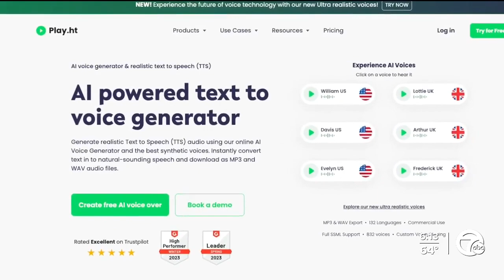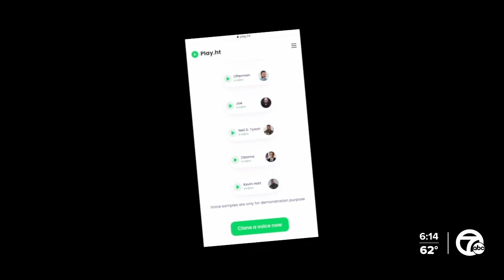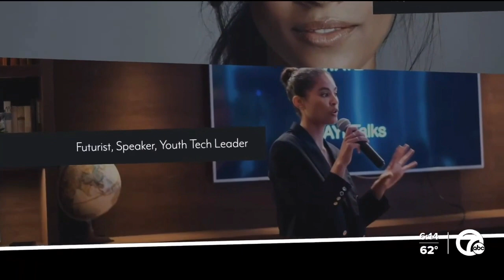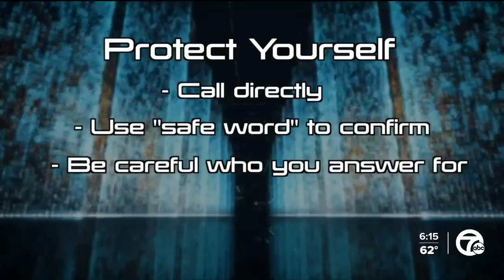A.I. Week: The future is here and it's cloning your voice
The future is here, and it’s using your voice. There are already apps available where you can use artificial voices, listen to them, or you can make one.